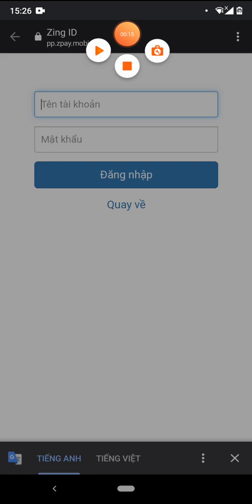Nhập Giftcode AURA Fantasy nhận 200 kim cương, 10 vé quay tướng, 10 hộp đột phá... thả ga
Admin đã phát cho mình 2 Giftcode AURA Fantasy mà mình tham gia event có được. Các bạn hãy nhanh chóng tham gia event trên fanpage của game để được nhận quà hấp dẫn nhé.
Chúc các bạn chơi game vui vẻ nhé.